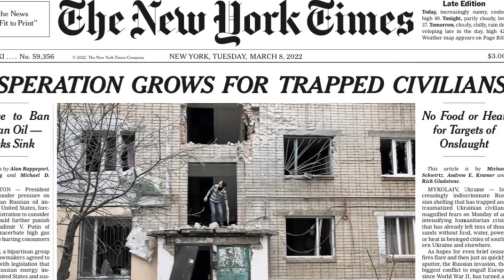New York Times & the Brief Climatic Situation with Ukraine/Russia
Please follow New York Times article, "Desperation Grows for Trapped Civilians" by journalists Michael Schwirtz and Andrew Kramer. (8/3/2022@10:09PM EST Boston MA USA)